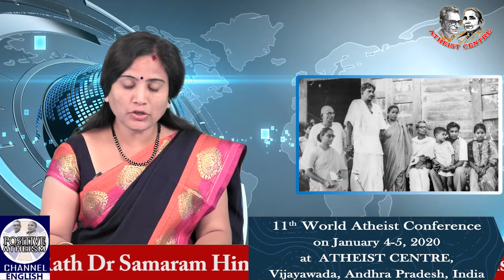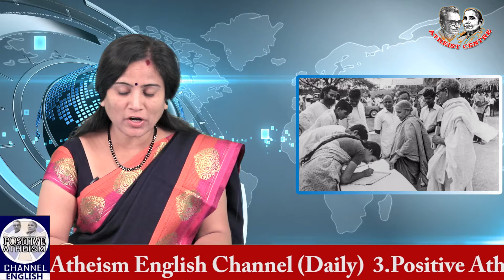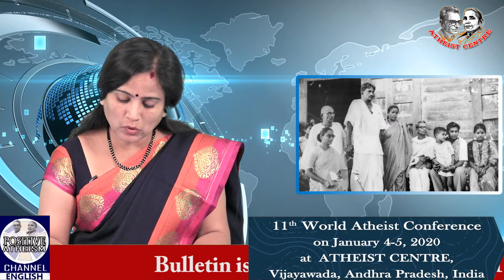ATHEISTIC PHILOSOPHY (Epi 10) of Positive Atheism by Gora in Positive Atheism English Channel.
ATHEISTIC PHILOSOPHY (Epi 10) of Positive Atheism by Gora. Read by Lakshmi Prameela in Positive Atheism English Channel.